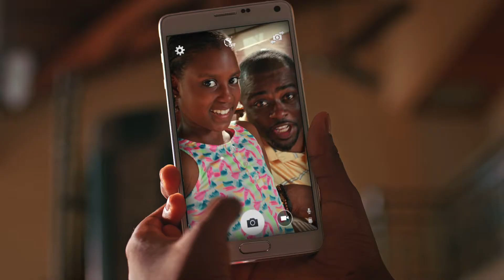MTN 4G Is Life